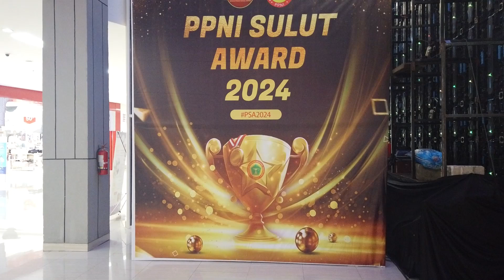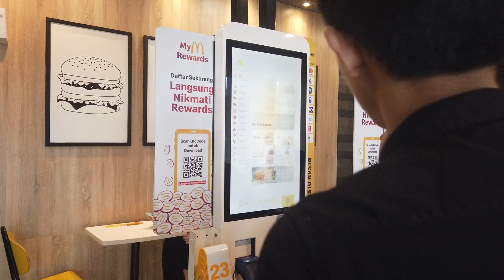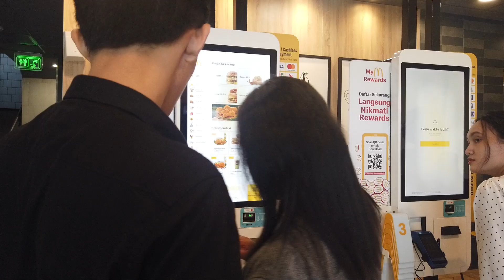K - WALK MANADO | LOWER LOBBY EVENT DISINI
Kali ini, ada di K-Walk yang ada di Kota Manado.

VLOG JALAN - VLOG JOB - VLOG DRONE